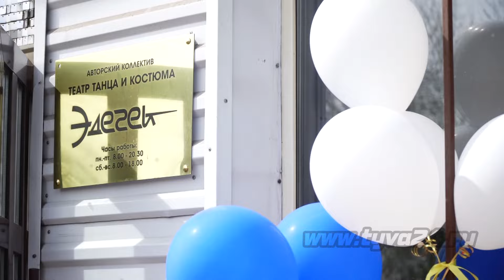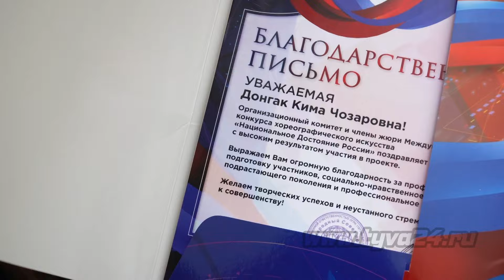Эдегей – национальное достояние Тувы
Театр танца и костюма «Эдегей» принял участие в фееричном конкурсе-фильме «Национальное достояние России», где они стали лауреатами первой степени. «Эдегей» представил культуру Тувы приняв участие в конкурсном смотре и съемке многосерийного фильма о традициях и региональных особенностях народов России. Сегодня у стен родного театра эдегейчиков встречали с поздравлениями родители, друзья, преподаватели, а также наша съемочная группа.